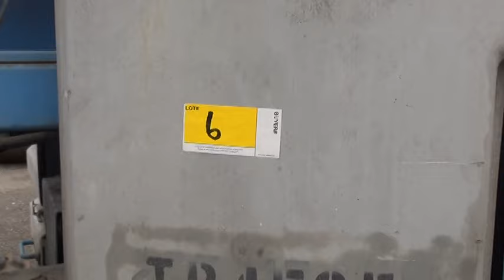1998 Genie Boom Z-45/22 Aerial Telescopic Lift